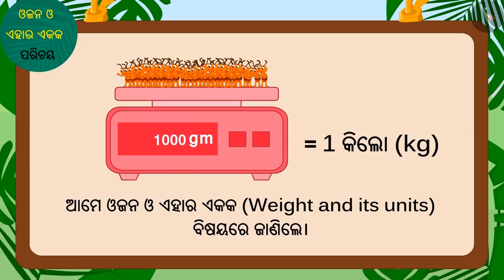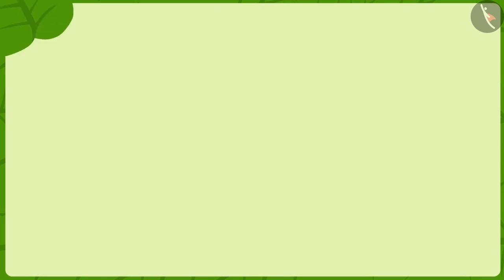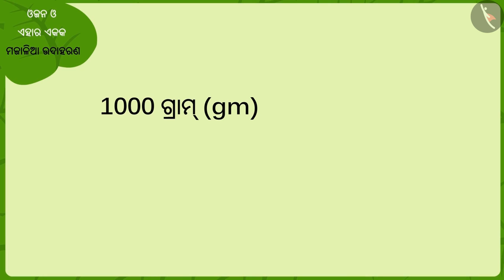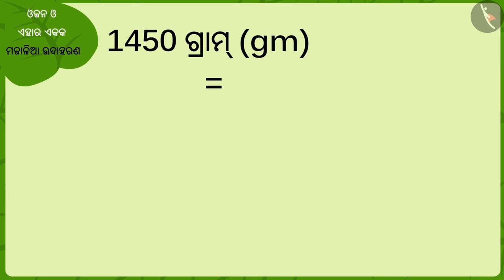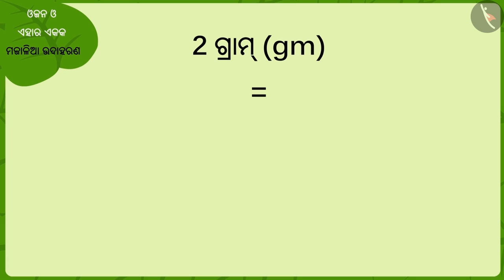ଓଜନ ଏବଂ ଏହାର ଏକକଗୁଡ଼ିକ | Part 2/3 | Weight and its units | Odia | Class 5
Class 5 | ଓଜନ ଏବଂ ଏହାର ଏକକଗୁଡ଼ିକ | Part 2/3 | Weight and its units | Odia | Class 5

TicTacLearn Video
Interactive Videos